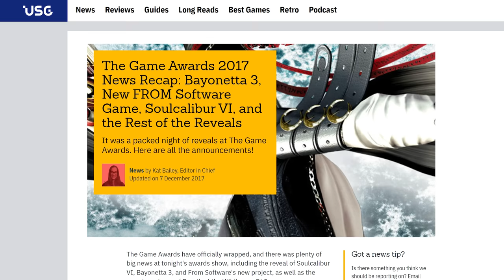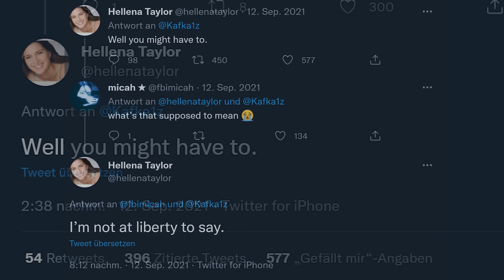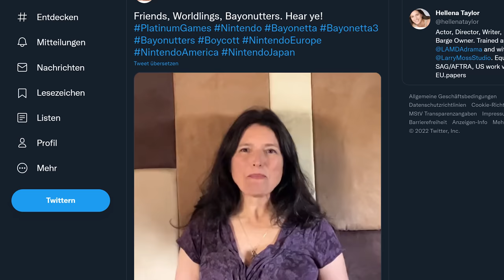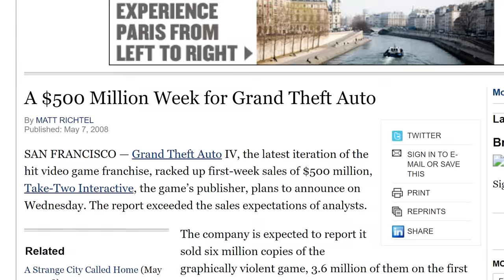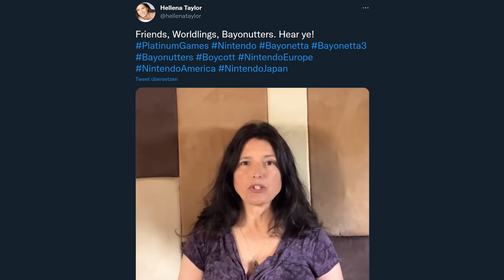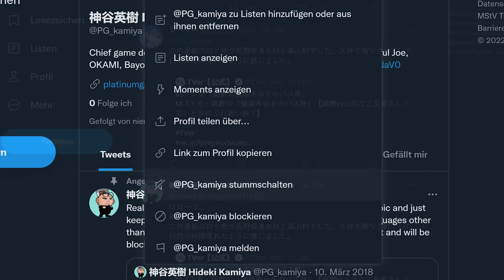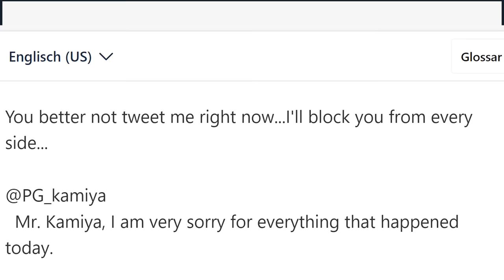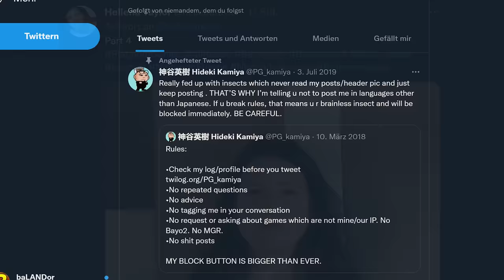TEIL 1: Der Boykott-Aufruf zu Bayonetta 3 & Hideki Kamiyas peinliche Reaktion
Gestern hat die Synchronsprecherin Hellena Taylor, vor allem bekannt für ihre Rolle als Bayonetta, in einer Videobotschaft Platinum Games & Co. vorgeworfen, sie mit 4.000 Euro für ihre Rolle in Bayonetta 3 abgespeist haben zu wollen. Falls das stimmt, sind das relativ ernste Vorwürfe - aber warum sollte man vernünftig darauf reagieren, wenn man auch den Hideki-Kamiya-Weg einschlagen kann?

*QUELLEN*
Videos von Hellena Taylor

*KAPITEL*
0:00 Intro: Was ist geschehen?
0:34 Die bisherige Geschichte um Bayonetta 3
2:42 Hellena Taylors Vorwürfe gegen Platinum Games
4:50 Frage 1: Sind $4.000 wirklich unangemessen?
7:21 Frage 2: Sind die Vorwürfe glaubwürdig?
8:46 Hideki Kamiyas peinliche Reaktionen
13:04 Outro: To be continued?

Bayonetta - Riders of the Light
Sonic Unleashed - Windmill Isle (Day)
"No Stone Unturned" von Brendon Miller
Grand Theft Auto V - Pause Menu
Super Smash Bros. for Wii U - The Valedictory Elegy
Phoenix Wright: Ace Attorney - Pursuit ~ Cornered - Variation